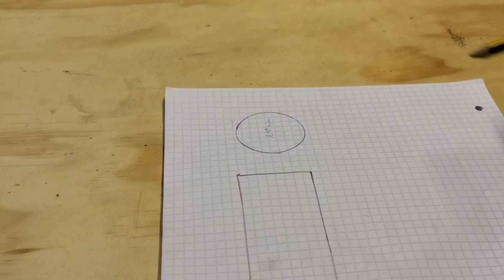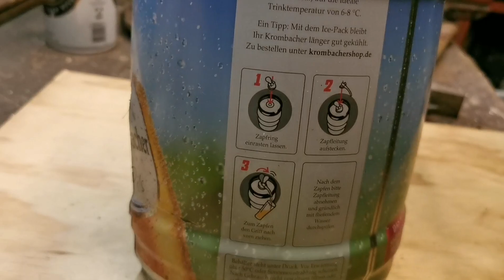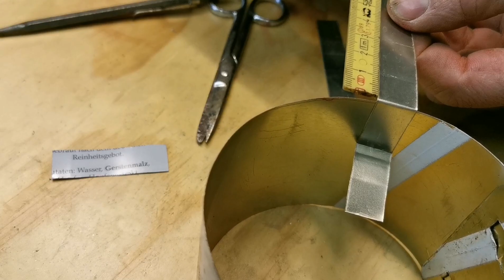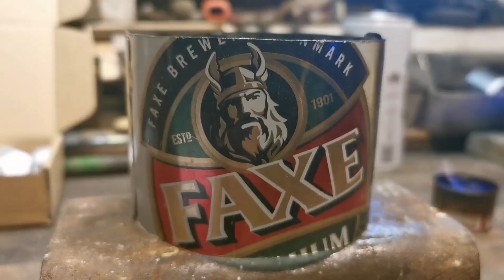Kocher-F selber bauen DIY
In diesem Video will ich Euch eine Anleitung dafür geben, wie ihr einen ultraleichten Kocher selber herstellen könnt.
Das System, welches einen Windschutz mit einem Ständer vereint plus Brenner, soll weniger als 100g wiegen und nicht mehr als 10€ kosten.